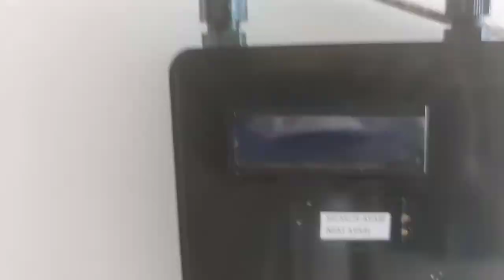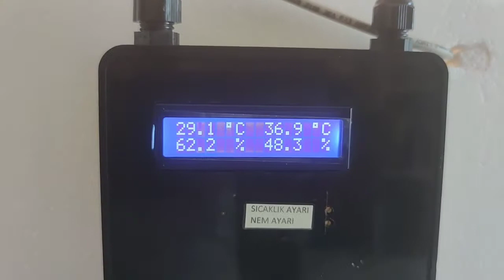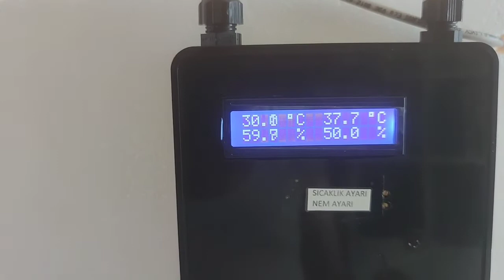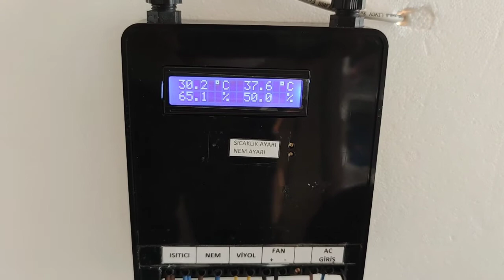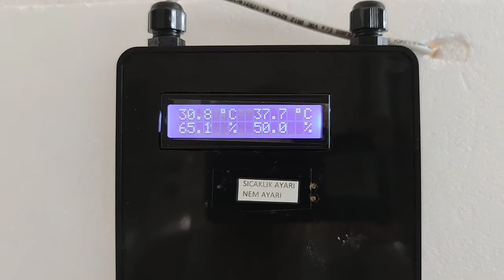EVDE KULUÇKA MAKİNASI YAPIMI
Daha önce yaptığımız kuluçka makinası kontrolörü ile tam otomatik kuluçka makinamızın montajını yaptık. Aşama aşama yapımı anlattık.

Makinamız yumurtalarını bekliyor. Bol bol civcivli günler ... :)